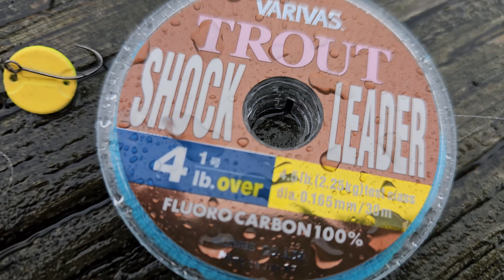Fishing Trout Derby using BFS Tackle and Area Trout Lures at Linvilla Orchards Farm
Fishing Trout Derby using BFS Tackle and Area Trout Lures at Linvilla Orchards Farm.  Using my Ark Gravity BFS reel on the Tsurinoya Dragon C602UL, I spooled on 125 feet of Varivas 4 PE line at 0.6 gou and put on 4lb Fluoro Leader, I nailed two amazing fish using the Tmon (Jackall) Deka Bung and an area trout swimbait that I will soon portray on my channel.

Come back once in a while as I will change things around!

Bait Finesse Empire - for All your BFS needs in the US

Play Lists